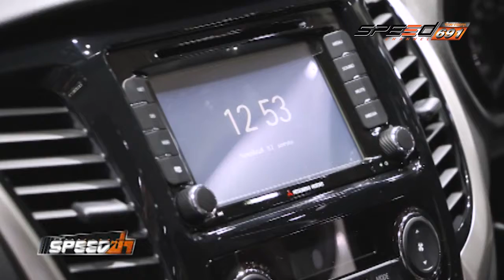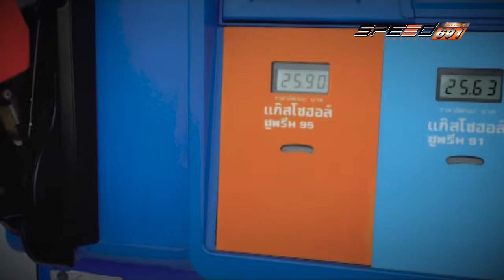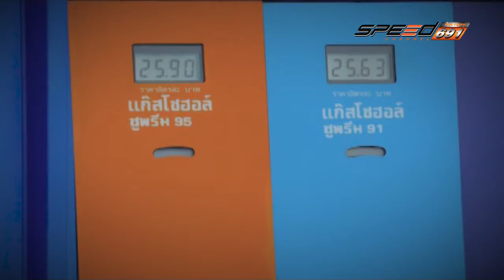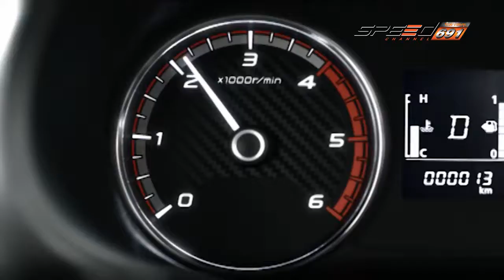SPEED ZAA 04 12 59 B2